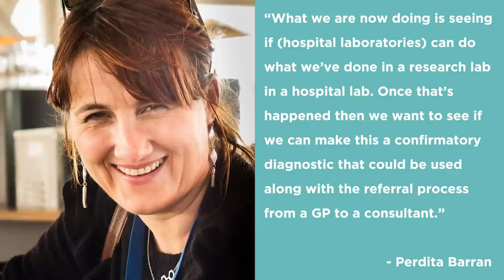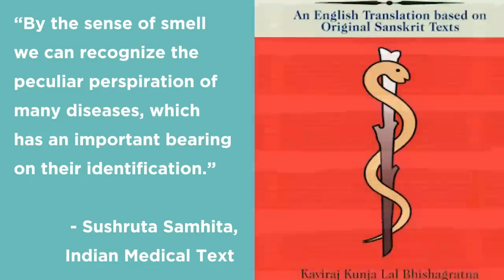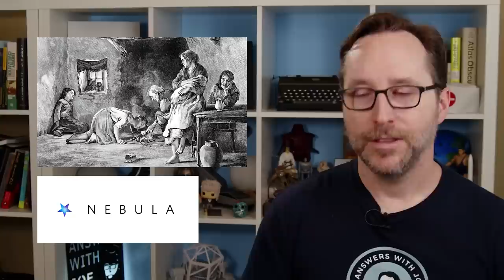She Noticed A Strange Smell On Her Husband. Ten Years Later, He Was Dead.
Get a year of Nebula and Curiosity Stream for only $14.79 when you sign up
In 2015, Joy Milne made waves when it was revealed that she had an amazing talent - she could smell Parkinson's Disease. And now she's helping develop tests that could diagnose Parkinson's long before symptoms begin to show.

TIMESTAMPS -
0:00 - Intro
0:44 - Joy Milne and Hyperosmia
3:14 - Parkinson’s Disease
4:27 - Tilo Kunath
6:15 - Perdita Barran
7:28 - Tangent Cam
8:31 - History of Smelling Diseases
9:28 - Practical Application
11:08 - Sponsor - Curiosity Stream